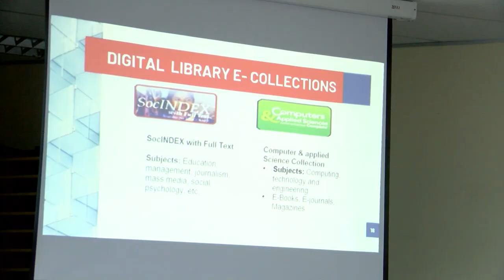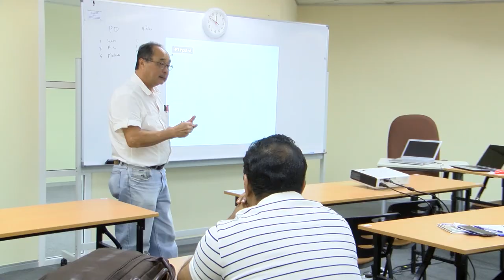AeU Orientation Day Recap May Semester 2019